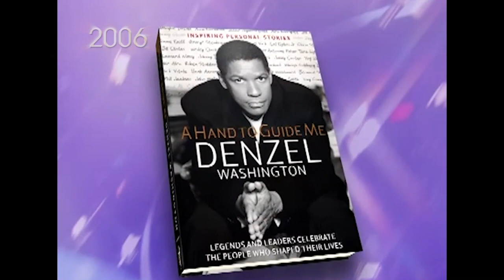How Prayer—And His Mother—Kept Denzel Washington Humble | The Oprah Winfrey Show | OWN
When Denzel Washington appeared on "Oprah" in 2004, he told the story of his mother, who joins in the audience, and the lessons she taught him. Mrs. Washington says that her mother would pray every night for God to bless her children and her children's’ children every night.

For more on oprahwinfreyshow, visit WatchOWN.tv/TOWS